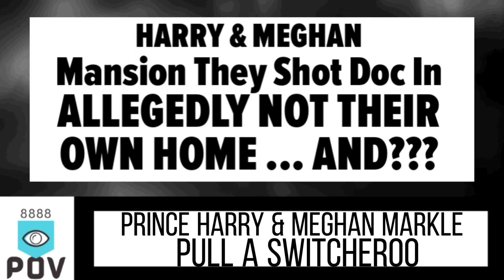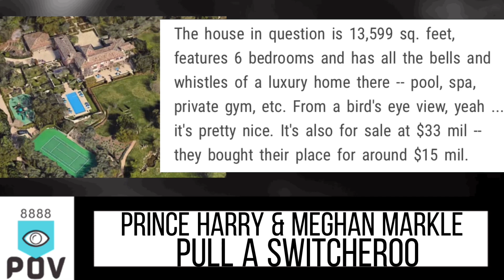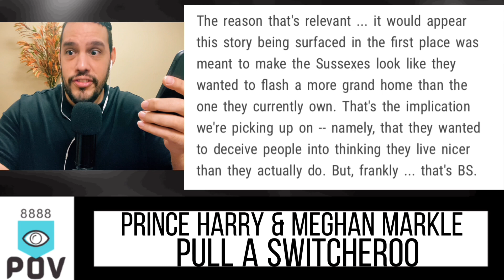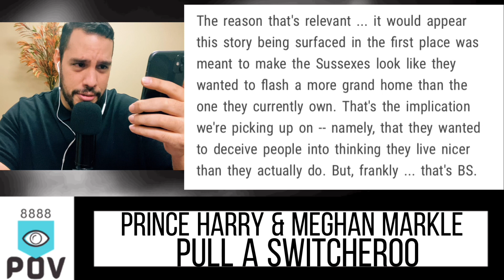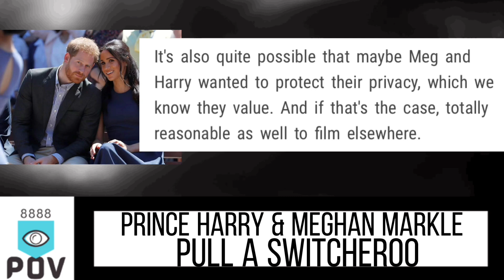WGO - S4-Ep13 - meghanmarkle & princeharry 2 - They Pull The Ol’ Switcheroo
Socials